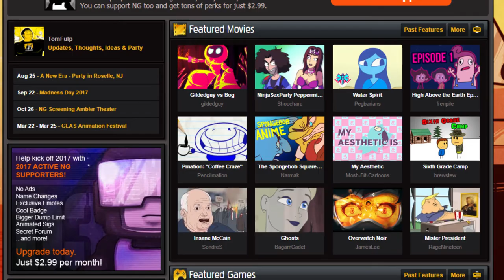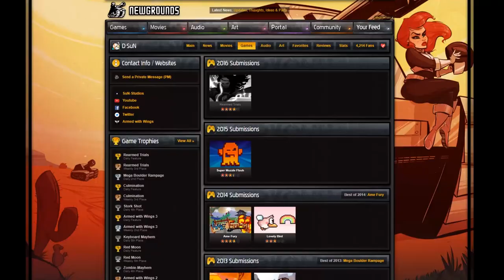ARMED WITH WINGS: REARMED (REVIEW) - Unearthed Obscurities - Brian JCG (RE-UPLOAD)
NOTE: This video was re-uploaded because the song that played during the start of the Skit needed to be changed. Apologies folks!

Brian is back, and he's starting a new Review series off with an obscure Indie Game made by someone he used to know on the internet a long while ago... It's Armed with Wings: Rearmed!

Play the Trilogy (+ Both Spinoffs)
Armed with Wings 1:

Hey there, Did we charge you with Joy in that video?
Be sure to like it!
Want to be even more charged with Joy?
Want to spread the Joy?
Spread the word on Facebook, Twitter, or any other social media!

Brian from Unusually Unearthed Productions